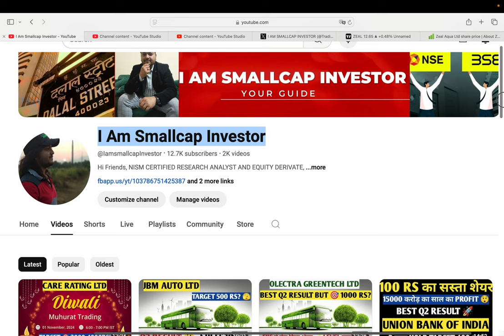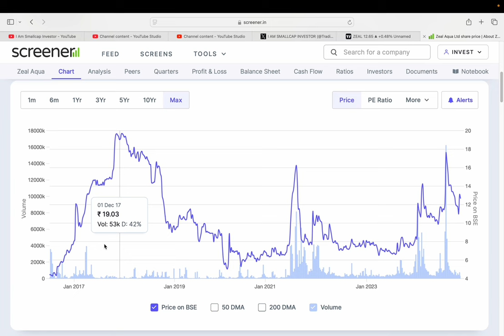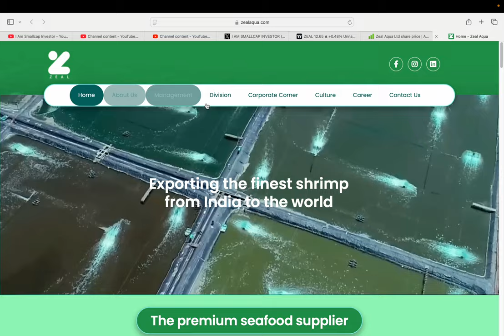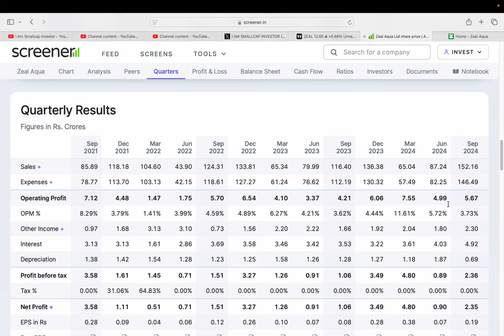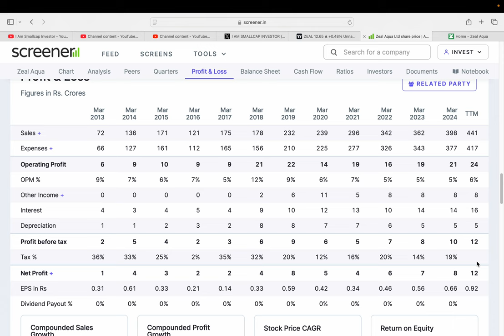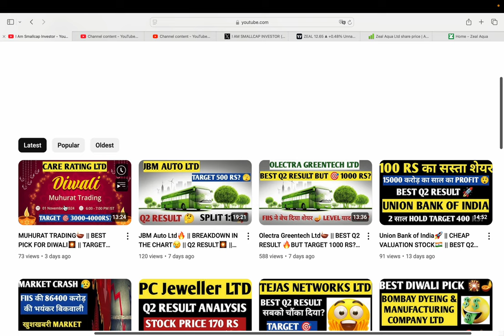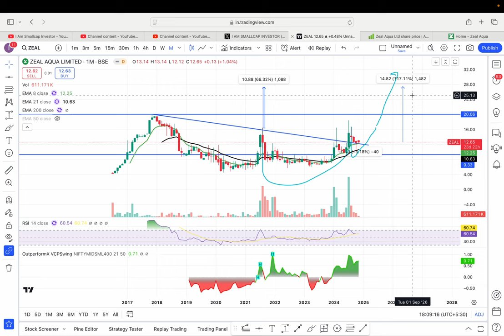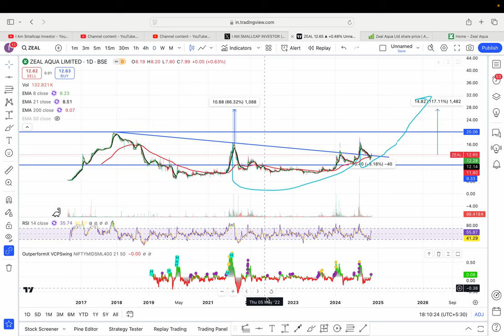12 RUPEES PENNY STOCK🎇 || TARGET 50 RS? 🎯|| Zeal Aqua Ltd 🔥|| BEST Q2 RESULT 🪔|| PRAWNS BUSINESS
HI,

Zeal Aqua Ltd IS THE COMPANY WHOSE FUNDAMENTAL IS BEST IN INDUSTRY || SHOULD WE BUY Zeal Aqua Ltd? || BEST SMALLCAP FUNDAMENTAL STOCK || WATCH THE VIDEO TO KNOW MORE?

Zeal Aqua SHARE KHARIDE?,
PENNY SHARE,
Zeal Aqua TARGET 50 RS ?,